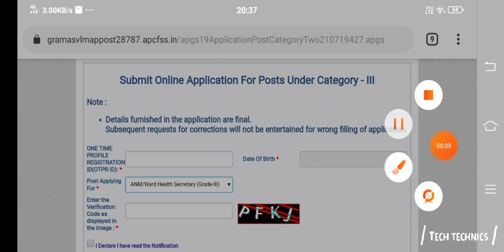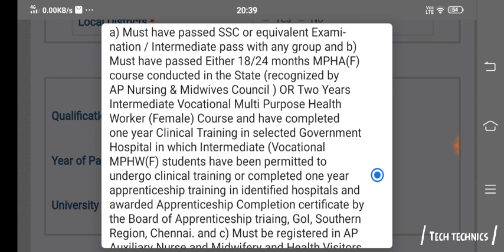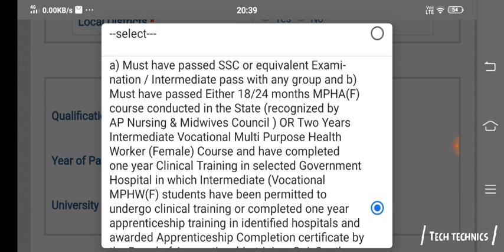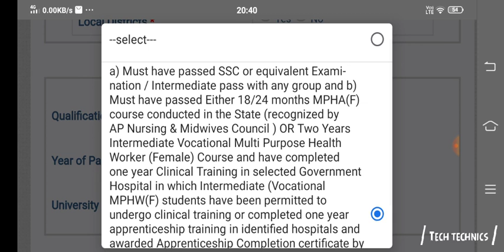Education qualification ANM/ward health secretary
gramasachivalayam, wardsachivalayam, gsws

Posts Under Category - I
(Common Examination with preference)

1. Panchayat Secretary (Grade-V)
2. Mahila Police and Women & Child Welfare     Assistant / Ward Women & Weaker Sections     Protection Secretary (Female)
3. Welfare & Education Assistant
4. Ward Administrative Secretary

Posts Under Category - II

Group - A
1. Engineering Assistant (Grade-II)
2. Ward Amenities Secretary (Grade-II)
Group - B
(Common Examination)
1. Village Revenue Officer (Grade-II)
2. Village Surveyor (Grade-III)
Posts Under Category - III
(Separate Exam For Each Post)

1. Village Agriculture Assistant (Grade-II)
2. Village Horticulture Assistant
3. Village Fisheries Assistant
4. Panchayat Secretary (Grade-VI)
    Digital Assistant
5. Ward Sanitation & Environment Secretary     (Grade-II)
6. Ward Planning & Regulation Secretary     (Grade-II)
7. Animal Husbandry Assistant
8. ANM/Ward Health Secretary (Grade-III)     (Female)
9. Ward Education & Data Processing Secretary
10. Ward welfare & Development secretary       (Grade-II)
11. Village Sericulture Assistant